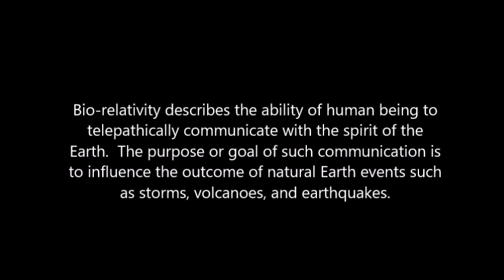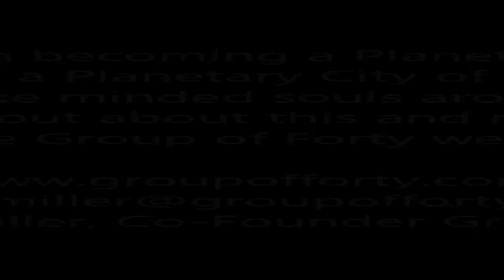Biorelativity/Planetary Healing Meditation - October 5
In order to see the subtitles you must click the settings button in lower right corner and then click on subtitles. Here you can choose your language.

This video is a recording of a weekly Biorelativity/Planetary Healing Meditation led  by David K. Miller.

The focus of this session is on USA, Canada and Mexico.

We bilocate to Starship Athena to the Gaia Room, where we work with the Omega Light, sending it to the coast lines along the North American continent and creating a protective dome of light above it.

Origins of the Bio-relativity Meditations:

Bio-relativity describes the ability of human being to telepathically communicate with the spirit of the Earth.  The purpose or goal of such communication is to influence the outcome of natural Earth events such as storms, volcanoes, and earthquakes.  These practices, tools, and exercises were brought to us through David K. Miller, a channel for the Arcturians and Ascended Masters.  The Arcturians and Ascended Masters provide meditations and exercise that aid us in our mission of interacting with current situations on the Earth.  They also provide meditations and exercises for our personal development as spiritual beings, preparation for our ascension, and the ascension of Mother Earth.

If you review history of our ancestors, going back prior to Egypt even, you will find that humanity (all levels of homo beings) has had, promoted, and used their connection to the Earth for their existence.  As we bring our vision forward, the Harmonic Convergence in August of 1987 brought a shift in consciousness marking a new moment in the evolution of humanity’s concerning our relationship to the Earth and the Cosmos.  We now accept that humanity is interacting with a living planet, and we understand that this living planet also has an energetic relationship to the galaxy.

We also understand that the Earth, Planet Earth, has a response mechanism, or a feedback-loop system.  As we live on this beautiful planet, we affect the entire biological and energy system of this planet.  This biosphere is totally dependent on how humanity treats this planet, the environment, and other lifeforms on Earth.   Events such as cyclones, flooding, earthquakes, volcanos, and strong storms are responses to the actions of humanity.

As planetary healers, working with the Earth’s bio-relativity feedback loop system and the biosphere can help modify these responses.